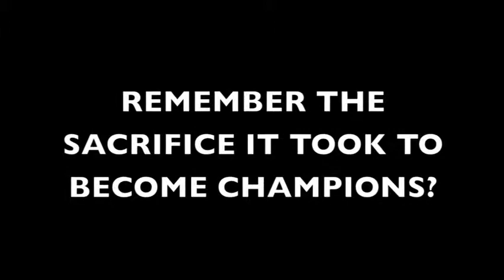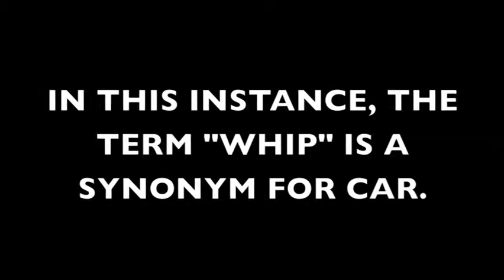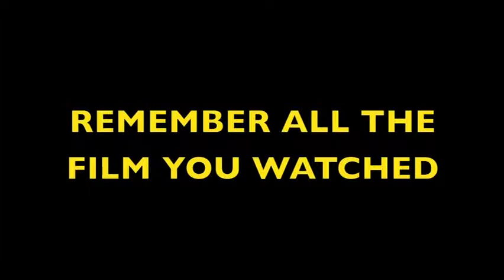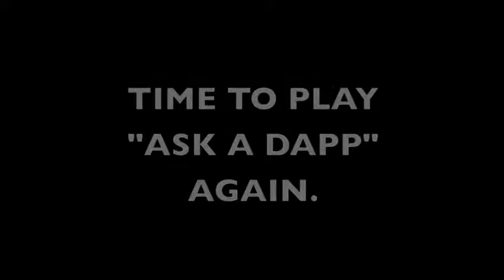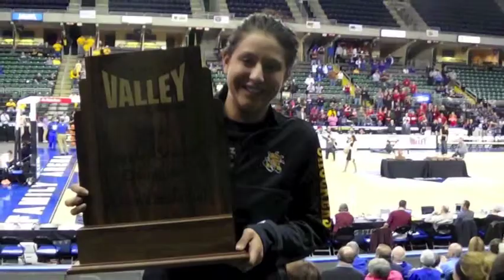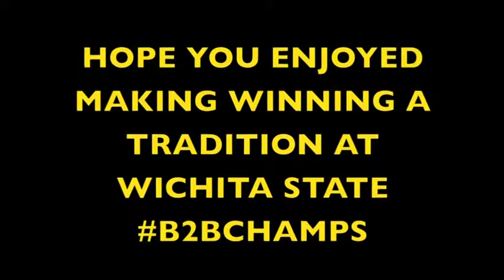2013 2014 WSU Womens Basketball